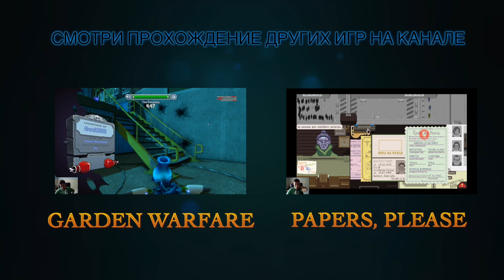Plants vs Zombies 2 - БЕСКОНЕЧНЫЙ РЕЖИМ ВАЗОБОЙ - 15 Раз - Vasebreaker Endless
Plants vs. Zombies 2: It’s About Time — free-to-play видеоигра, разработанная PopCap Games и изданная Electronic Arts в 2013 году. Является продолжением игры Plants vs. Zombies. Выпуск игры для всех стран в магазине приложений Apple App Store состоялся 15 августа 2013 года.

Plants vs. Zombies 2: It’s About Time, в отличие от предшественника, является free-to-play игрой и поддерживает возможность покупки монет (особой внутриигровой валюты) для использования специальных способностей. Несмотря на это, игроки могут пройти всю игру и без них. В игре бывают разные условия победы на уровне. При их невыполнении вы проиграете. Игрок имеет возможность пройти обучение, проходящее в его доме, знакомом по первой части игры. Затем он переносится во времени в Древний Египет, Пиратские моря, Дикий Запад, Далекое будущее, Тёмные века и заканчивает на Большой пляжной волне.

Игрок получает бутылку острого соуса, и Сумасшедший Дейв (сосед игрока) съедает его вместе с тако. Сумасшедший Дейв хочет ещё раз съесть это блюдо и для этого отправляется в прошлое, воспользовавшись машиной времени в виде жилого фургона, обладающей искусственным интеллектом, которую зовут Пенни. Из-за не совсем корректной работы механизма, он оказывается в Древнем Египте. Обстоятельства ухудшаются тем, что зомби, под предводительством доктора Зомбосса, вернулись в надежде создать другую историю, в которой зомби преобладали на Земле. Игрок должен победить всех зомби здесь, а затем на пиратских морях и Диком Западе. После выполнения всех задач на Диком Западе, Сумасшедший Дейв и Пенни узнают о существовании другого мира — Далекого Будущего (был выпущен в обновлении 27 марта 2014 года). В будущем, зомби могли попытаться захватить мир, и наши герои отправляются туда. В предпоследнем из обновлений был добавлен новые миры — Тёмные Века, Большая пляжная волна, а затем и Замороженные пещеры, теперь игроки ждут нового мира lostcity (рус. Потерянный город) но это всего лишь возможно.

Главы (Миры) на данный момент:

1. Древний Египет (Ancient Egypt)
2. Пиратские моря (Pirate Seas)
3. Дикий запад (Wild West)
4. Далёкое будущее (Far Future)
5. Тёмные времена (Dark Ages)
6. Большая пляжная волна (Big Wave Beach)
7. Замороженные пещеры (Frostbite Caves)
8. Затерянный город (Потерянный - Lost City)